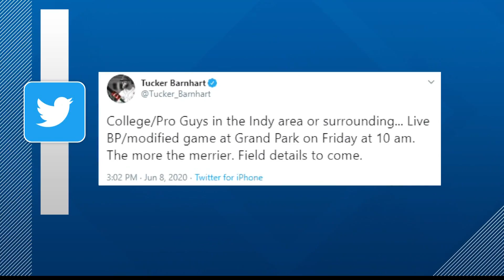Barnhart brings players together on Westfield diamond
It all started with a tweet.